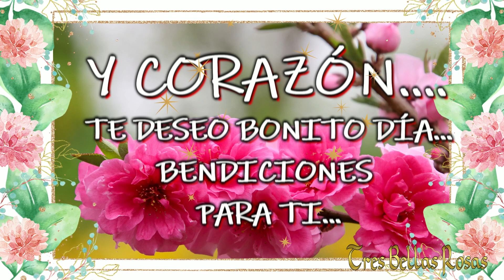Bienvenido Julio 🌹🌹🌹Feliz Semana para ti ❤️☕🍩🌹